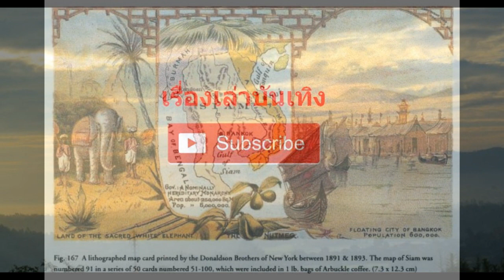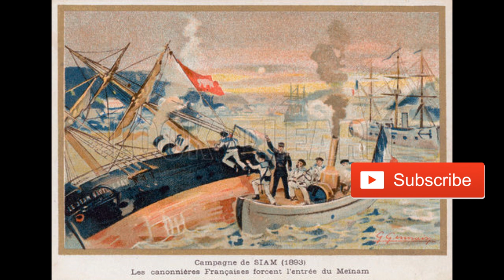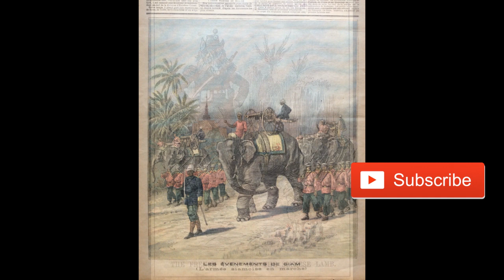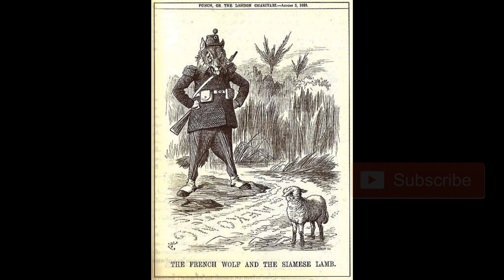สยาม อาณาจักรที่ชาติมหาอำนาจล่าอาณานิคมได้ยากสุด เรื่องเล่าบันเทิง CHANNEL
สยาม อาณาจักรที่ ชาติมหาอำนาจ ล่าอาณานิคม ได้ยากสุด เรื่องเล่าบันเทิง CHANNEL

goo.gl/wH0ftf